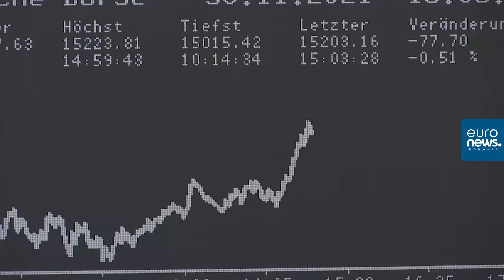Banca Centrală Europeană a anunțat o nouă mărire a dobânzilor de referință. Cum ne afectează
Banca Centrală Europeană a anunțat o nouă majorare a dobânzilor de referinţă, cu 0,25 de puncte procentuale.

Analiştii au remarcat o creştere mai modestă de data aceasta, ţinând cont de diminuarea timidă a inflaţiei de bază și de slaba creştere economică din zona euro.